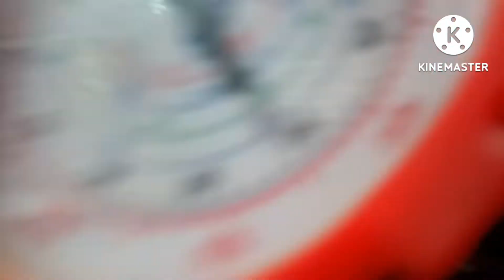Ac gas feling